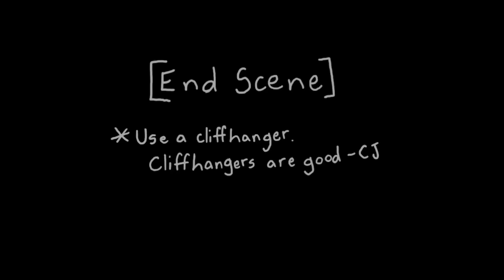[Cat Week 2015] Blondepatch McGun - Fanime Pilot Episode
This Week On Boring Trousers:

"When the world needs saving from a meteor, Blondepatch McGun will be there: Ready to shoot that meteor dead."